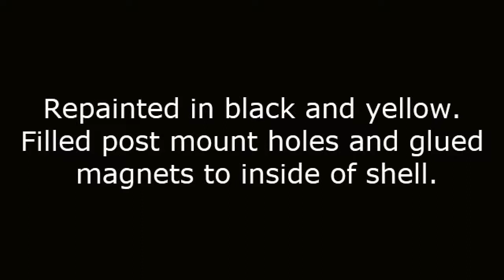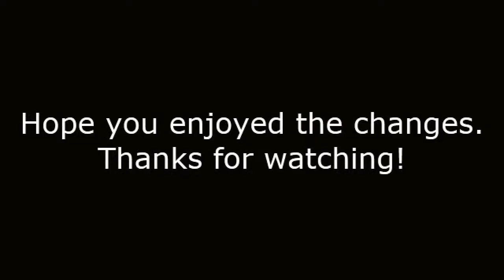My son's RTR Cherokee body repainted and looking awesome?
The stock RTR Jeep Cherokee body on the SCX10ii repainted in yellow and black. An unintentional tribute to Del and Rodney Trotters' Independent Traders vehicle.